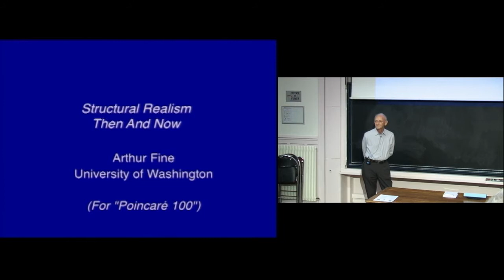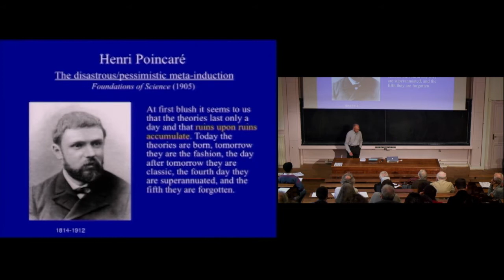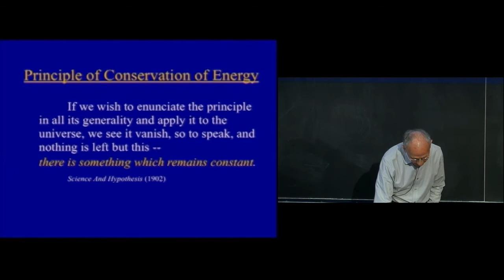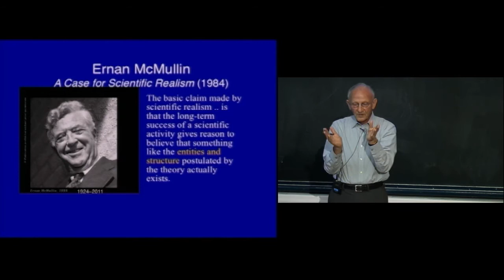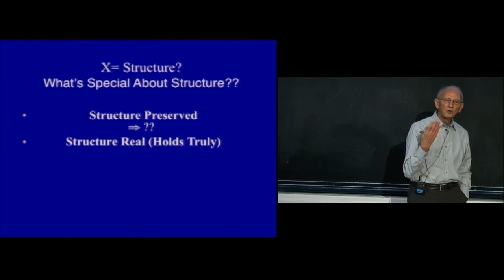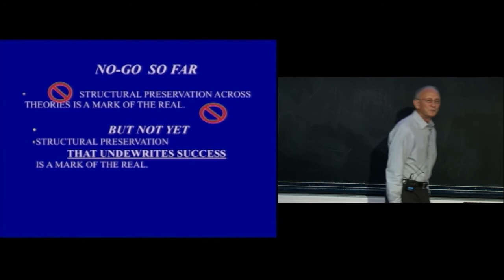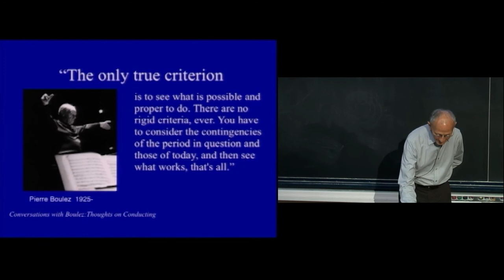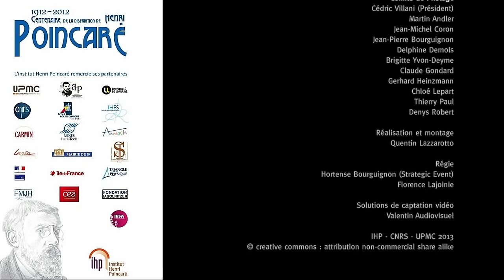Structural Realism, Then and Now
By Arthur Fine
Abstract: Henri Poincaré worried that the ephemeral nature of scientific théories could be seen as amounting to the "bankruptcy of science". Recently his defense of scientific solvency has been understood as a kind of realism, structural realism. I begin by sorting realism from objectivity in the background of this conception, looking briefly at Russell and Weyl in addition to Poincaré. I then move to a critical examination of the current status of this form of realism.Note(s) Biographique(s)
Arthur Fine was born in 1937 in the United States. In 1963, he got his PhD in Philosophy from the University of Chicago and he currently teaches Philosophy at the University of Washington (with adjunct appointments in Physics and History). His research areas are history and philosophy of physics, and philosophy of science more generally. Current projects involve the foundations of quantum theory and general questions regarding scientific interpretations (relativism, objectivity, instrumentalism and constructivism).
Réalisation : Quentin Lazzarotto
Date : 20/11/2012
Lieu : Institut Henri Poincaré